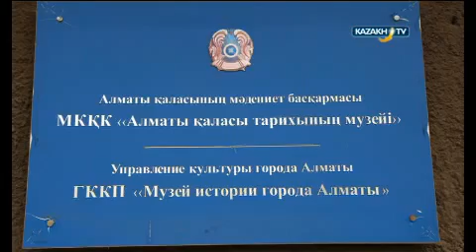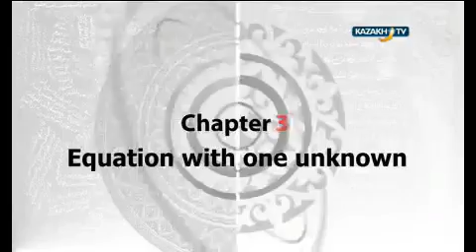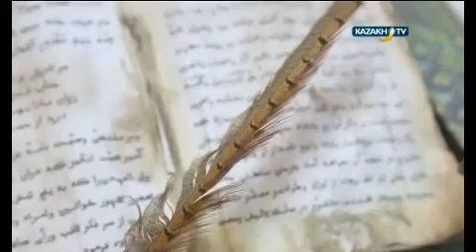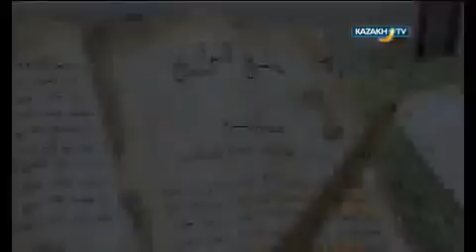Тысяча лет Алматы. Загадки истории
На территории нынешнего ботанического сада – керамическая фабрика, а еще акведуки в Алмарасанском ущелье, римский квартал в Горном Гиганте и скифский храм на Медео.